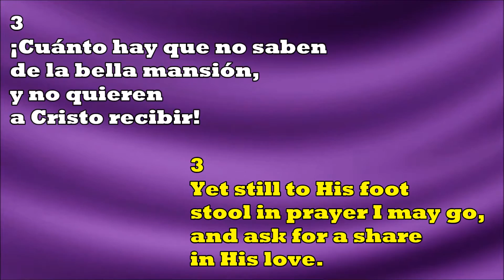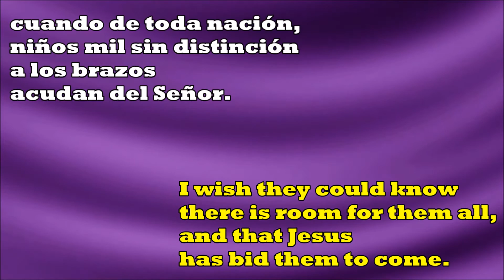Cuando Leo En La Biblia / I Think When I Read That Sweet Story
518 - Cuando Leo En La Biblia

1
Cuando leo en la Biblia cómo llama Jesús
y bendice a los niños con amor,
yo también quisiera estar, y con ellos descansar
en los brazos del tierno Salvador.

2
Ver quisiera sus manos sobre mí reposar,
cariñosos abrazos de él sentir;
su mirada disfrutar, las palabras escuchar:
“A los niños dejad a mí venir”.

3
¡Cuánto hay que no saben de la bella mansión,
y no quieren a Cristo recibir!
Les quisiera yo mostrar
que para ellos hay lugar
en el cielo, do los convidas a ir.

4
Yo espero aquel día venturoso, sin, fin,
el más grande, el más lúcido, el mejor,
cuando de toda nación, niños mil sin distinción
a los brazos acudan del Señor.

I Think When I Read That Sweet Story

1
I think when I read that sweet story of old,
when Jesus was here among men.
How He called little children like lambs to his fold;
I should like to have been with Him then.

2
I wish that His hands had been placed on my head,
that his arms had been thrown around me.
That I might have seen His kind look when he said,
"Let the little ones come unto me."

3
Yet still to His foot stool in prayer I may go,
and ask for a share in His love.
And if I thus earnestly seek Him below,
I shall see Him and hear Him above.

4
But thousands and thousands who wander and fall,
never heard of that heavenly home.
I wish they could know there is room for them all,
and that Jesus has bid them to come.

5
In that beautiful place He has gone to prepare,
for all who are washed and forgiven.
And many dear children shall be with Him there,
for “of such is the kingdom of heaven.”

6
I long for the joy of that glorious time,
the sweetest and brightest and best.
When the dear little children of every clime
shall crowd to His arms and be blest.